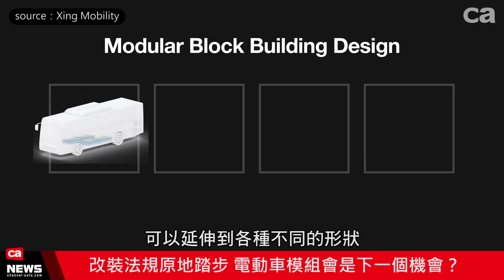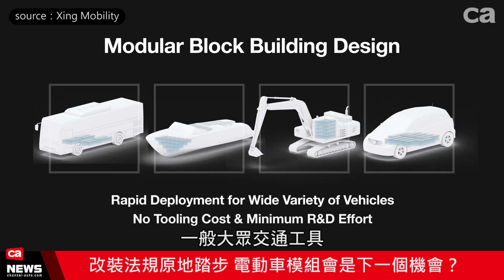藍尼克週週報023 - 五月第一周： Tomytec 1/64 Ferrari系列邪惡開箱推坑秀 Dino F40 細節忠實呈現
2019年正式進入5月，日本也隨著天皇退位而換上了全新的年號：令和。前幾週我們曾經請大家一起預測令和年代上市的第一款跑車，想不到全新Toyota A90 Supra延後至五月中上市，瞬間從平成末代日系跑車變成令和第一日本跑車，究竟只是剛好，抑或是真有考量？實在耐人尋味。

而國內汽車產業的重點大展：國際汽車零配件展也剛於上週落幕，這場國際大展不但吸引了相當多來自世界各地的廠商，更是臺灣展現零件大國軟實力的絕佳舞台。當然今年的重點依舊是電動車以及自動駕駛等全新科技，也已經有許多本土廠商開發出極具競爭力的產品，成為紮紮實實的臺灣之光。

本週也有比較不一樣的，藍尼克剛入手熱騰騰的模型車，這次是超熱門的1/64 Tomytec TLV Ferrari系列，除了車款超熱門之外，小比例模型竟然還有可動機關！這就開箱給你看。

既然提到法拉利，雖然我們沒辦法拿Tomytec的模型車出來抽獎送給大家，不過我們準備了一隻Ferrari原廠車鑰匙造型USB隨身碟，很想要吧？分享我們的影片並設定公開，就有機會成為Ferrari的另類〝車主〞喔